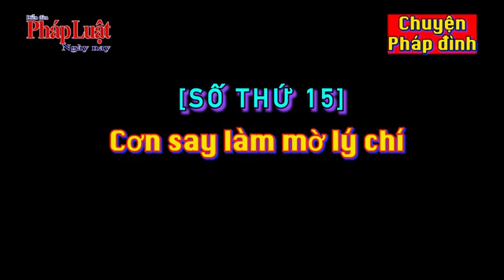Chuyện pháp đình [Số 15] Cơn say làm mờ lý chí